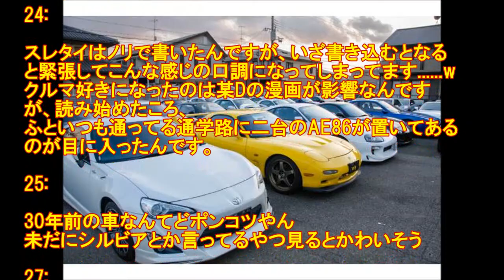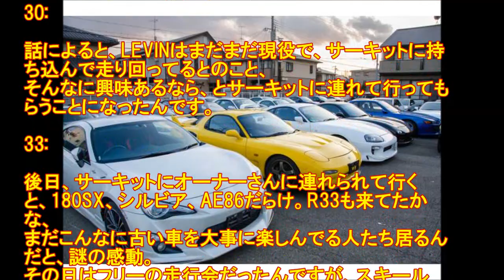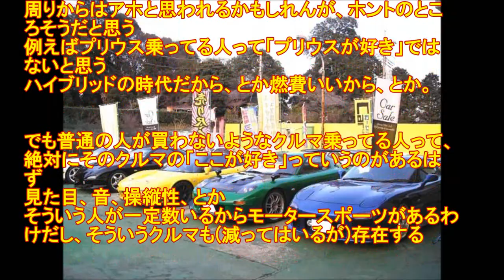車が好きなんだが 周りが覚めてて辛い(泣)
1: 11:54:34.672 ID:svFe/GTN0
なんで皆軽でええっていうんやろなぁ. 古き良きスポ車に皆関心ないんかなぁ.

2: 11:56:19.738 ID:uHG6VYfca
１人でドライブしてもつまんねーしな
おまえも１人でやってんだろ？

9: 12:00:49.535 ID:svFe/GTN0
1です。
免許すら持ってない大学生すよ、街中でそういう車見かけると「えぇなぁ. 」ってなるというか、
さっさと免許取りたいが、金がなくて.

5: 11:58:33.414 ID:At0H/8W90
スポーツカー高いしね

14: 12:07:32.484 ID:svFe/GTN0
5さん
高いですよね。今の86とかもかっこいいんですが、高いなぁ、と

7: 11:59:54.857 ID:f+JcyMPw0
ロードスターくらいしか興味な

車好き女子！ナンパしてみた。

車好き女子
車好き芸人
車好き女子ごめす
車好きの部屋
車好き男子
車好きあるある
車好き 結婚式
車好き 曲
車好き 女
車好き 音楽